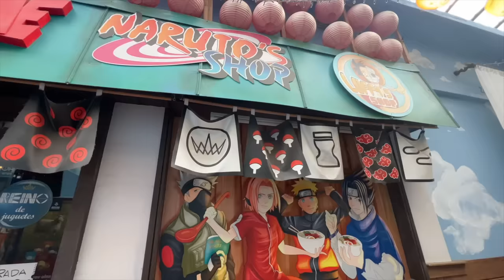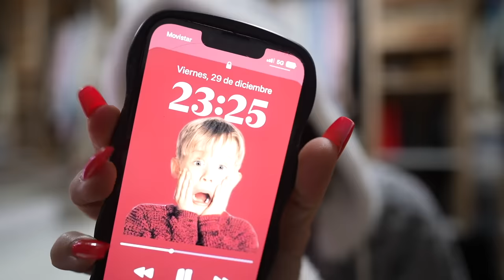últimos días del año y primeros de 2024 🎀 VLOG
*Ad